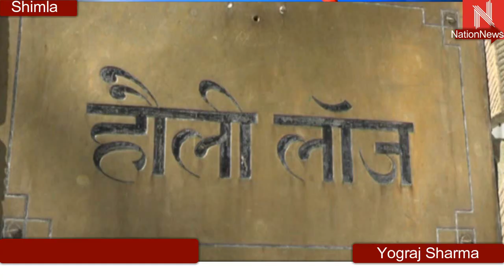वीरभद्र सिंह ने फिर खोला युवा कांग्रेस के अध्यक्ष के खिलाफ मोर्चा